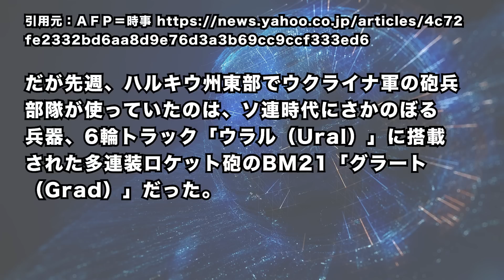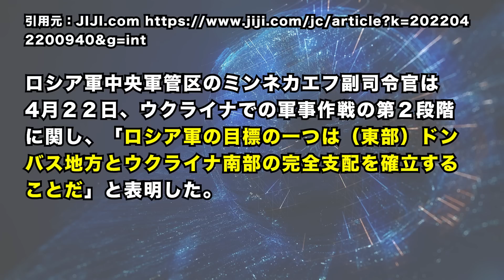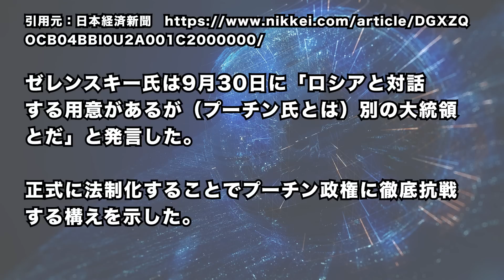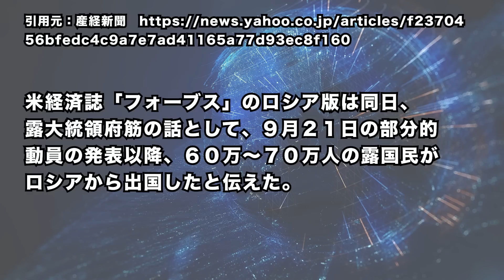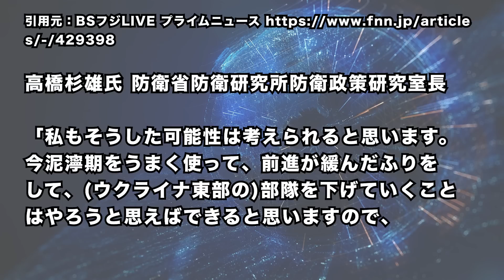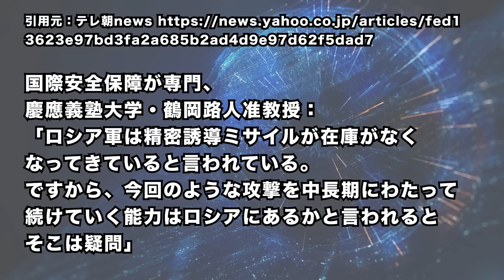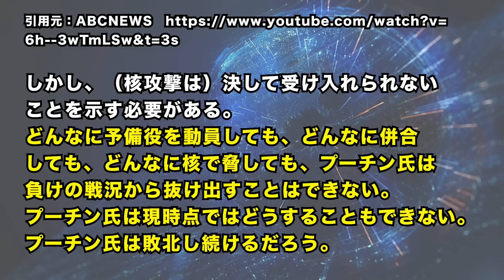2022/10/12 プーチン政権“切り札”使用で焦りか。ウ軍に秘策？ 英情報機関トップ「露軍は〇〇が底を尽きつつある」。ドイツが「最新鋭防空システム」前倒し支援へ。